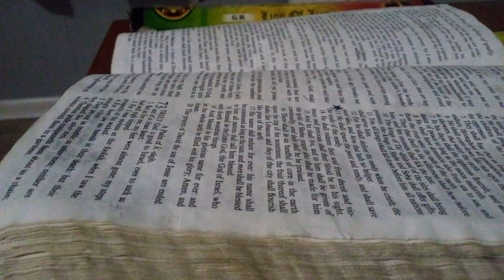BABYLON IS THREW‼️ SHE HAS FALLEN‼️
Revelation 18:23-24
23 And the light of a candle shall shine no more at all in thee; and the voice of the bridegroom and of the bride shall be heard no more at all in thee: for thy merchants were the great men of the earth; for by thy sorceries were all nations deceived.
24 And in her was found the blood of prophets, and of saints, and of all that were slain upon the earth.

Jeremiah 50:2-5
2 Declare ye among the nations, and publish, and set up a standard; publish, and conceal not: say, Babylon is taken, Bel is confounded, Merodach is broken in pieces; her idols are confounded, her images are broken in pieces.
3 For out of the north there cometh up a nation against her, which shall make her land desolate, and none shall dwell therein: they shall remove, they shall depart, both man and beast.
4 In those days, and in that time, saith the Lord, the children of Israel shall come, they and the children of Judah together, going and weeping: they shall go, and seek the Lord their God.
5 They shall ask the way to Zion with their faces thitherward, saying, Come, and let us join ourselves to the Lord in a perpetual covenant that shall not be forgotten.

Jeremiah 51:1-5
51 Thus saith the Lord; Behold, I will raise up against Babylon, and against them that dwell in the midst of them that rise up against me, a destroying wind;
2 And will send unto Babylon fanners, that shall fan her, and shall empty her land: for in the day of trouble they shall be against her round about.
3 Against him that bendeth let the archer bend his bow, and against him that lifteth himself up in his brigandine: and spare ye not her young men; destroy ye utterly all her host.
4 Thus the slain shall fall in the land of the Chaldeans, and they that are thrust through in her streets.
5 For Israel hath not been forsaken, nor Judah of his God, of the Lord of hosts; though their land was filled with sin against the Holy One of Israel.